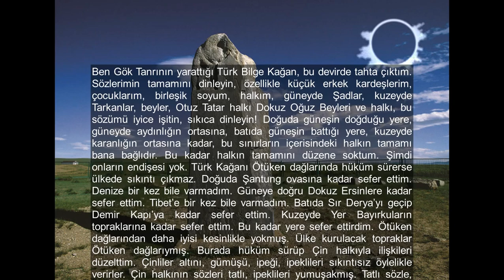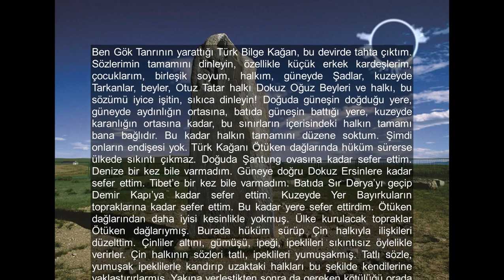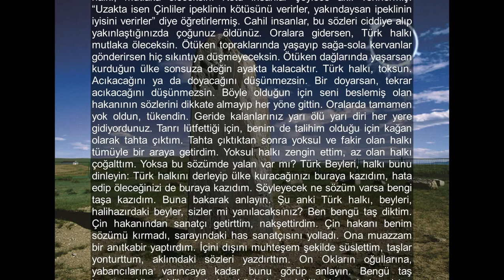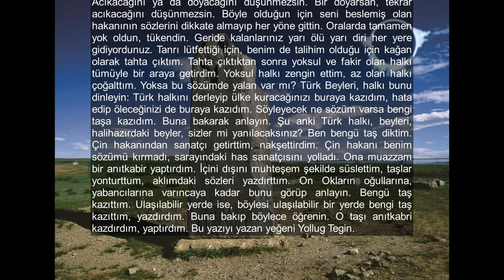Orhun Yazıtları - Bilge Kağan'ın Türklere Öğüdü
Bengü taşa gönlündeki sözleri kazıyan Ulu Türk Bilge Kağan'ın Türklere öğütleridir. Yazıtta; yabancı budunlar ile yapılan savaşlardan, Kül Tigin'in kahramanlıklarından ve Türk yurdunun başından geçen olaylardan bahsedilir. Geçmişte yaşanmış olaylardan ders çıkararak Türklere öğütler verilir.

Kül Tigin Yazıtı - Güney Cephesi